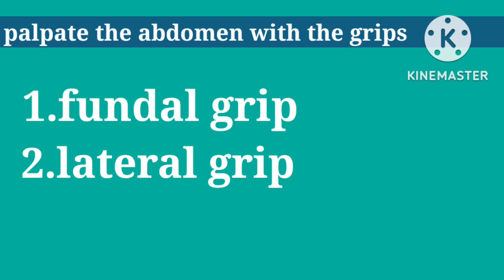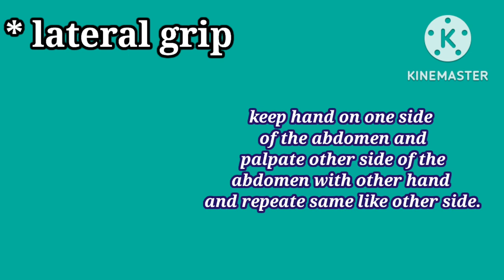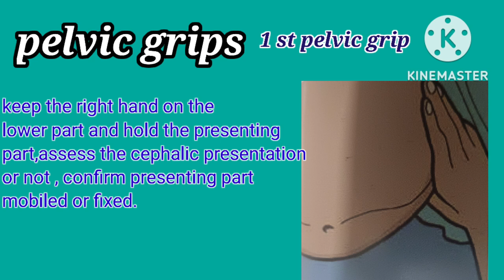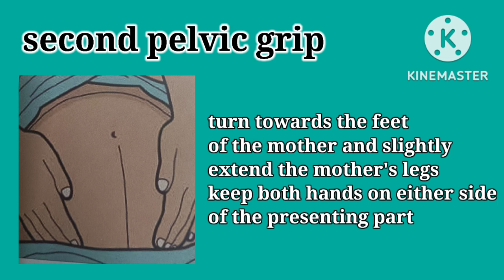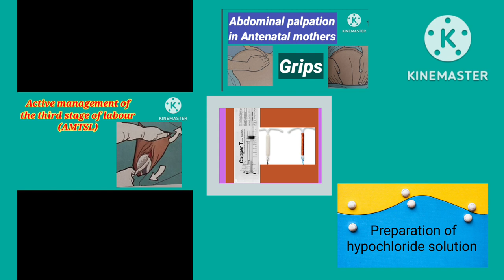how to do palpate the fundal grip and all grips during abdominal palpation in antenatal mother nqas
during abdominal palpation

1.maitain privacy

2.empty her bladder

3.position slightly flexed and separate legs

4.stand on the right side of the mother

5.tell to her loosen cloth

6.rup hands together to warm them

7.feel centralize the uterus

8.using ulnar border of left hand to start palpate from the xiphisternim gently downwards when u meet the first resistance, that'is the fundus of the uterus

9.measure sfh( symphosio fundal height) in cm using measuring tape.

10.palpate the abdomen with grips
i hope that,
in this vedio help to do palpate the abdomen using grips.thank you all